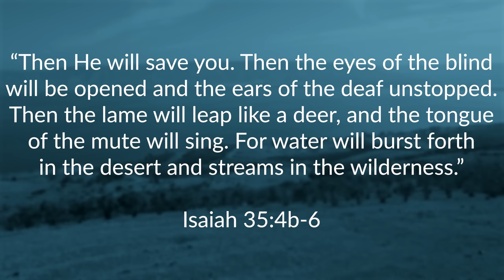Jewish and Historical Context Revealed | Messianic Reaction to The Chosen S3 E7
Join Sam and Dr. Tom to hear some "bad Abba jokes" while also getting the historical context and translation of some of the cultural and linguistic concepts embedded in this episode. They also discuss some of the Jew/Gentile identity controversies, why Gaius suddenly feels differently about adultery, and why the Torah is more than just 613 laws.